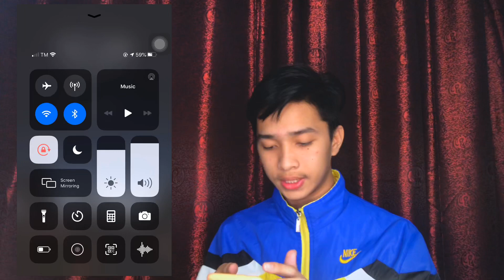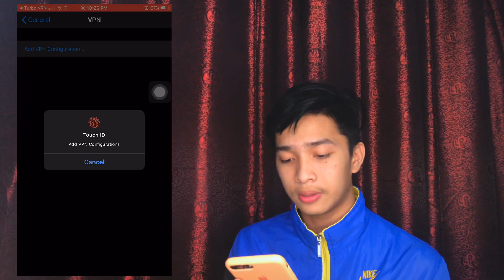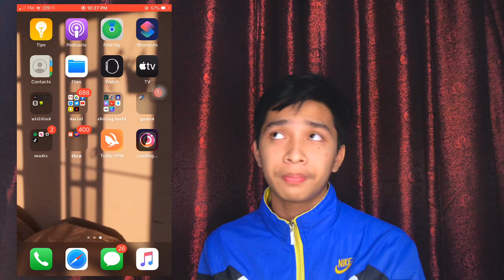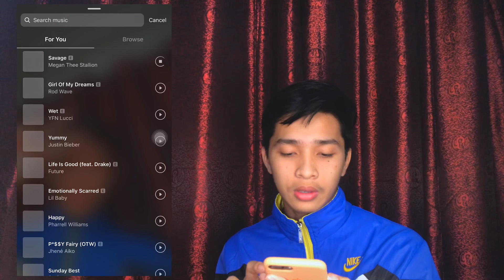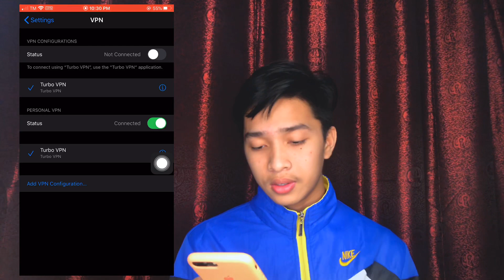HOW TO ENABLE MUSIC FEATURE ON INSTAGRAM FOR ANDROID AND IOS 2022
sana nakatulong itong video na ‘to kung paano mag lagay ng music sa ating IG Stories😊

Wazzup Na🌍Shawn! Shawn’s here a Filipino youtuber who makes lifestyle and entertainment vlogs!